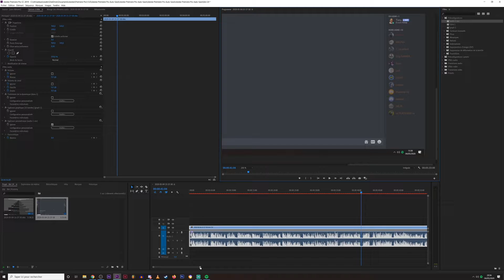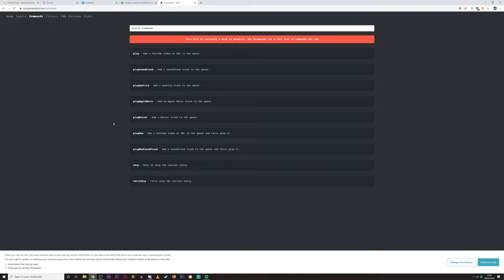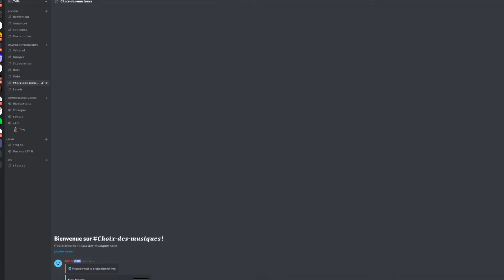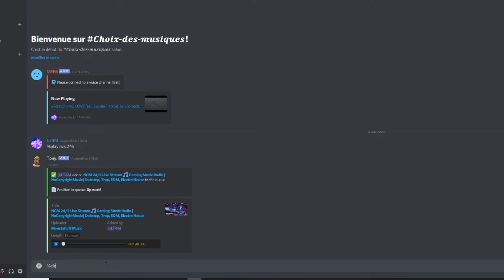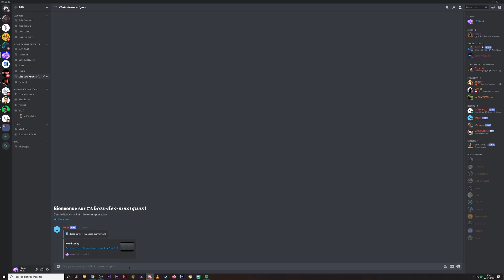◄ BOT MUSIQUE DISCORD 24/7│GAGNE 1 MOIS DE NITRO ►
→ Hey nouvelle vidéo :) : Aujourd'hui je vous présente un bot musique qui est capable de faire du 24/7 sur votre serveur discord

Pense à me rejoindre mon serveur discord pour discutez avec moi , par la suite il y'aura des events et des giveways :)  Dont tout les mois 1 mois de nitro a gagne

                                                ♦ LES LIENS ♦

Les commandes : play - Add a YouTube video or URL to the queue.
playSoundCloud - Add a SoundCloud track to the queue.
playSpotify - Add a Spotify track to the queue.
playAppleMusic - Add an Apple Music track to the queue.
playDeezer - Add a Deezer track to the queue.
playNow - Add a YouTube video or URL to the queue and force play it.
playNowSoundCloud - Add a SoundCloud track to the queue and force play it.
skip - Vote to skip the current entry.
forceSkip - Force skip the current entry.

→  Snap : lt4myt

                                ♦ SETUP LT4M ♦

- AMD 8350 Black Edition : 8 coeurs a 3.5ghz
- Saphire Radeon RX 480 NITRO + OC 8GO
- CARTE MÈRE  MSI 970 GAMING
- DDR3 G SKILL AEGIS 2 X8 GO
- HYPER X HYPER FURY DATA 120 GO
- SPIRIT OF GAMER RED VICTORY
- ECRAN SAMSUNG 4K
- MICRO BIRD UM1
- BRAS DE MICRO NEEWER
- FILTRE ANTI POP CRENOVA
- TREPIED HAMA
- GORILLA POD
- SONY CYBERSHOOT DHC X400
- SOFTBOX
- MICRO CRAVATE

- PENGO 4K GRABBER HD
- ENCEINTE BLUETOOH WONDERBOOM UE
- HAUT PARLEURS GENIUS 1250
- CASQUE SOUND BLASTER X
- RUBAN LED 5M + TELECOMANDE
- SUPPORT POUR CASQUE NEW BEE

 discord bot fr français design review , tuto fr , lt4m , tutoriels , discord , pc , config